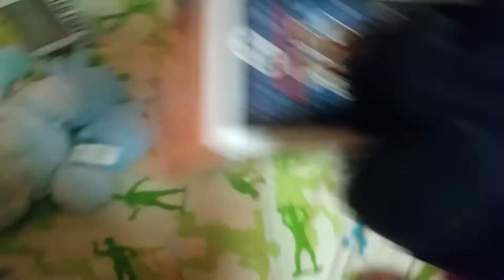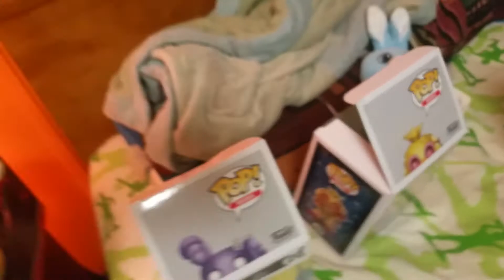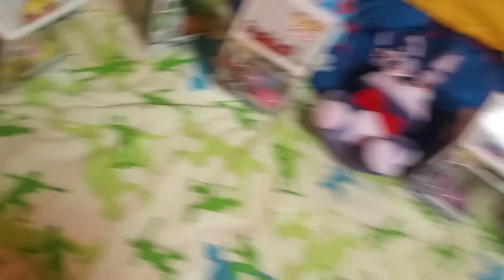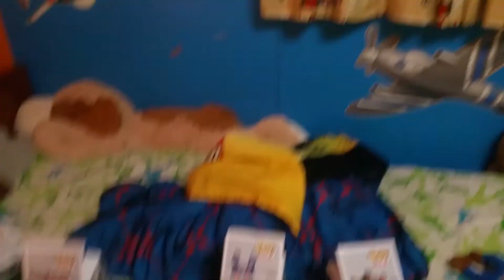FNAF Plush Easter Special: The Easter Bunny Egg Hunt!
April Fool's Day Special Coming Soon!